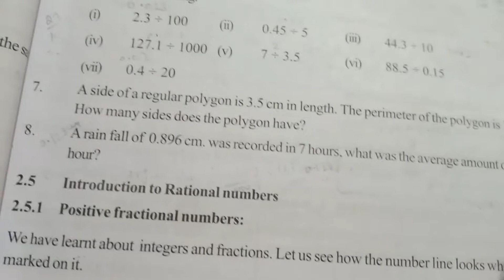a rainfall of 0.896 cm was recorded in 7 hours what was the average amount of rain per hour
7th maths, fractions,ex-6, problem-8